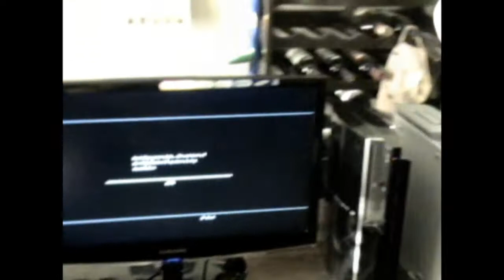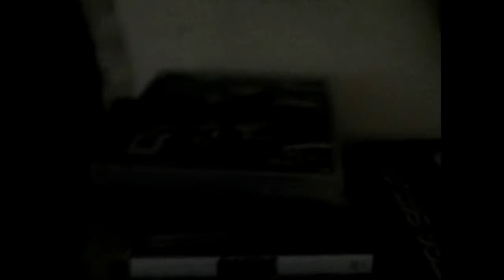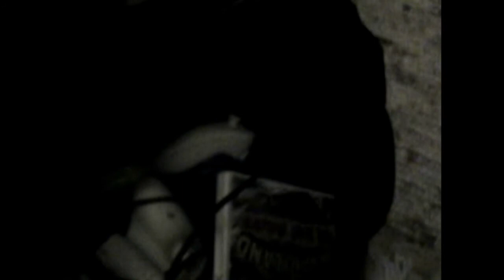Party - Επιθεωρηση χωρου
Το Party του Gamers Odyssey για τα γενεθλια του DJSolid: Επιθεωρηση χωρου

Gamers Odyssey members party: The place